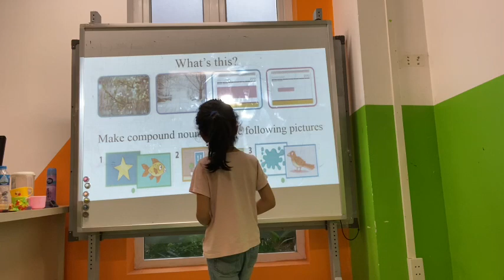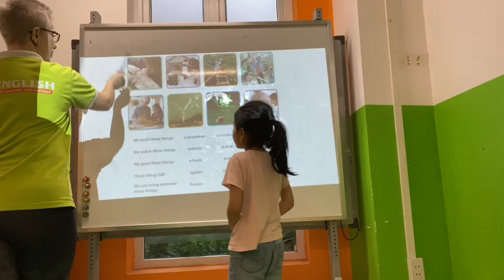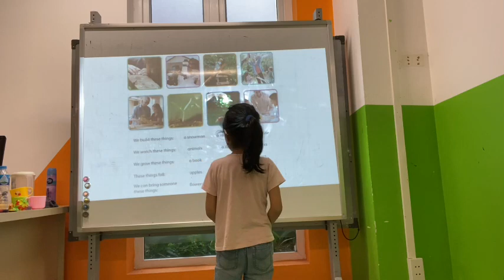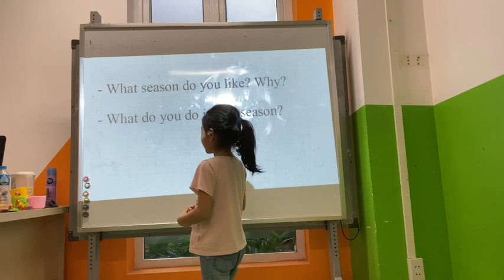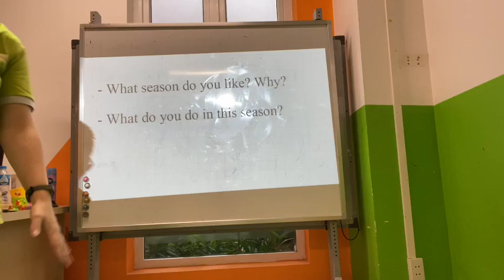Kitty - A02S -March